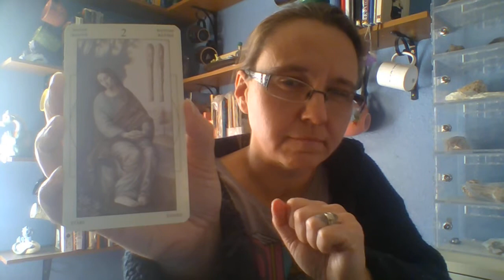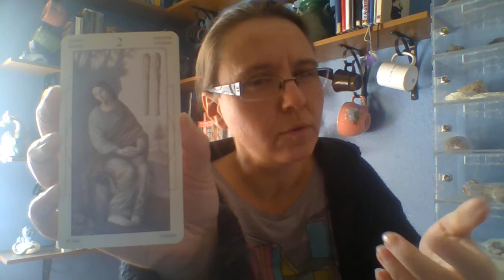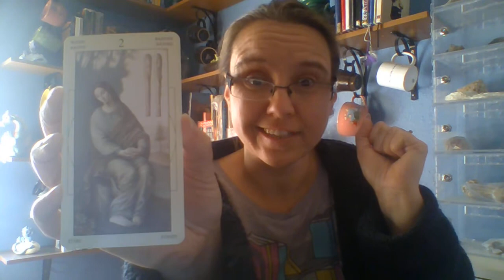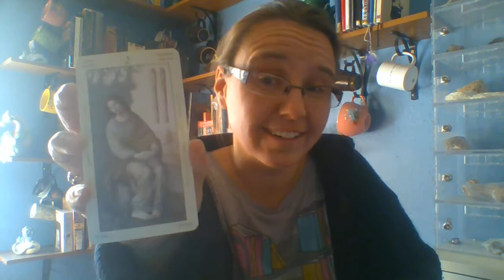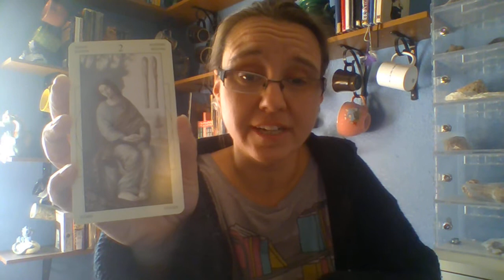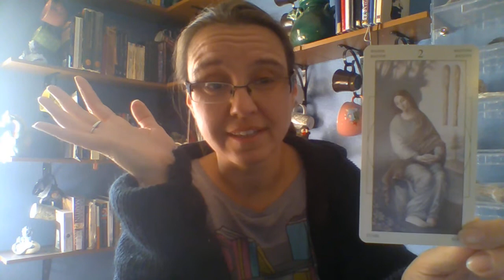Daily Tarot - DaVinci Deck - Two of Wands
Daily Tarot Readings by Jenn. Having fun and keeping up with my studies. We are checking out a new deck in the New Year! The Da Vinci Tarot!

To book and appoint for a Tarot Reading or other classes please check out my